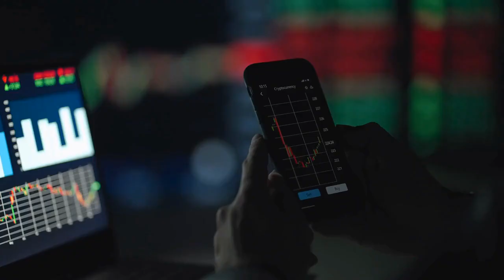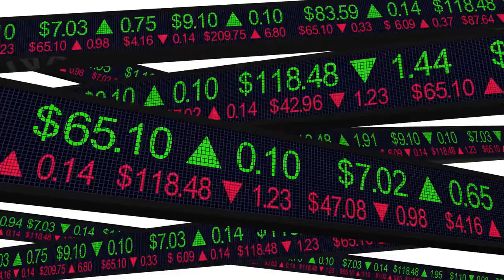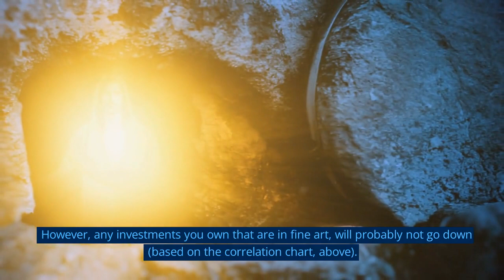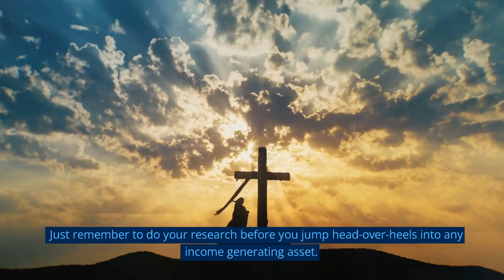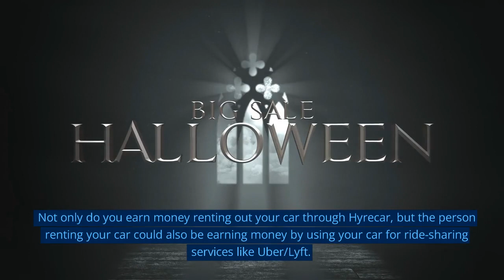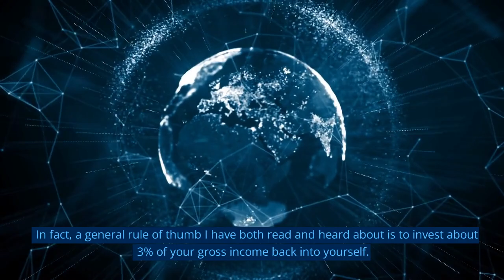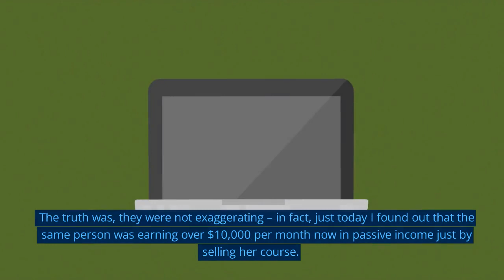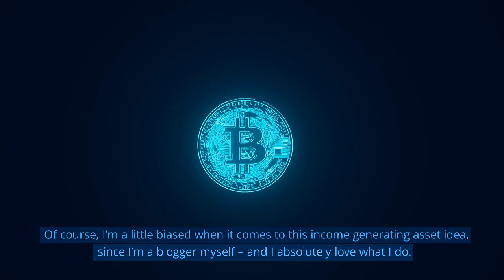13 ASSETS THAT WILL MAKE YOU RICH & FINANCIALLY FREE IN 2023 | HOW TO GET RICH| PASSIVE INCOME IDEAS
13 THAT ASSETS WILL MAKE YOU RICH HAVE THESE ASSETS TO GET RIC

What are some examples of assets?
What assets make you rich?
What assets do I need to buy to be rich?
What assets do rich people have?
What are income generating assets?
What kind of assets should I buy?
What is the cheapest asset someone can buy?
How to build wealth through purchasing assets?
Is my house an asset?
How many types of assets are there?
How do people get rich?
What are some examples of money making assets?
How to turn a liability into an asset?
How to tell if something is an asset or a liability?
How to tell if an asset will make you rich?
What assets should you invest in?
How to buy assets that generate income?
What are the most valuable assets to own?
What valuable assets should you buy?
why do rich people buy assets?
How to invest in a company?
How to invest?
How to make money investing?